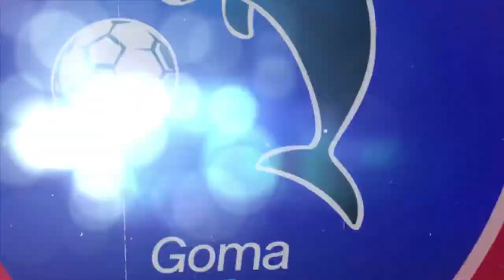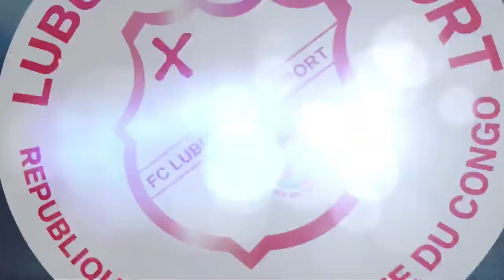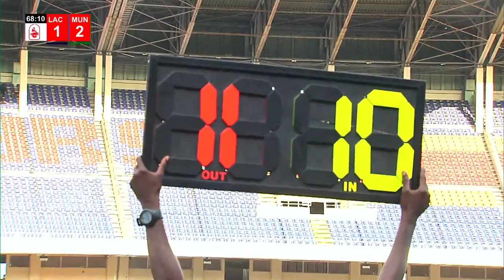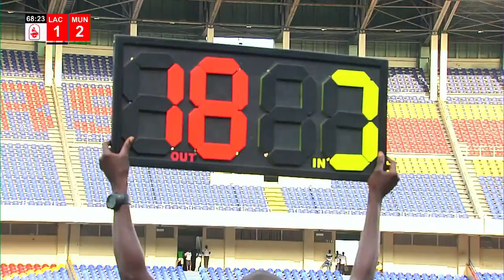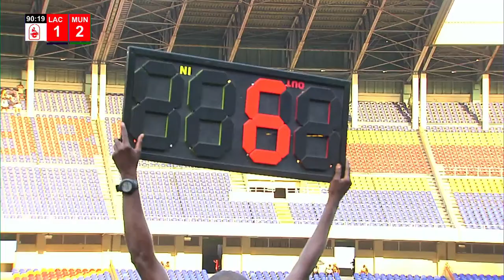LINAFOOT LIGUE 1/PLAY-OFFS: FC LES AIGLES DU CONGO - AS MANIEMA